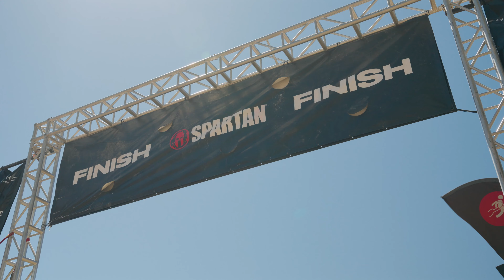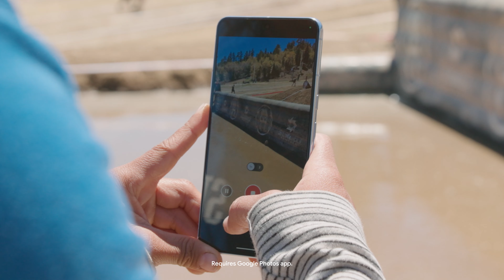Pixel for Business - Spartan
Spartan is an obstacle course race that inspires people to live without limits. Through adrenaline-fueled events, they empower people to find their inner warrior. IT network specialist Jereme Scheffel and his team use the Google Pixel ecosystem to streamline race days for thousands of attendees.

Learn how Jereme harnesses the power of his Google Pixel to power their operations and elevate the race experience.

Find out how Pixel can enhance how your business creates and communicates